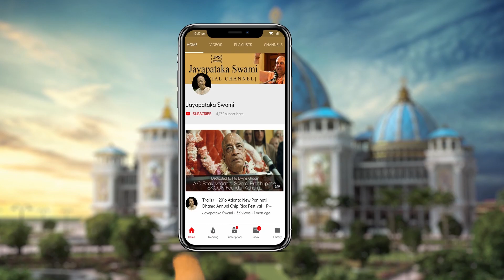20220507 || The Catuḥ-ślokī Bhāgavatam || Mayapur, India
Srī Kṛṣṇa Caitanya Book Compilation
By His Holiness Jayapatākā Swami Mahārāja on
7th May 2022 in Mayapur, India